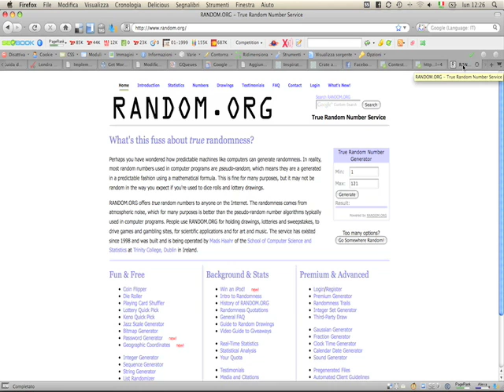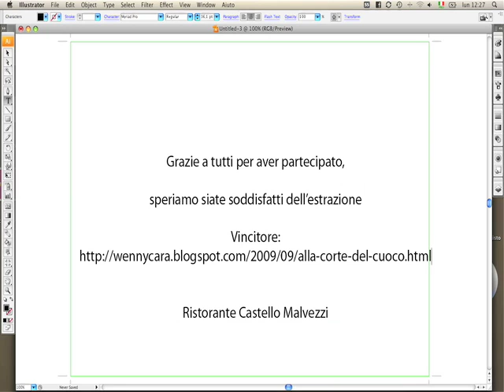Contest Libro di Cucina del Castello Malvezzi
La registrazione del contest de libro di Cucina del Castello Malvezzi per l'estrazione del vincitore